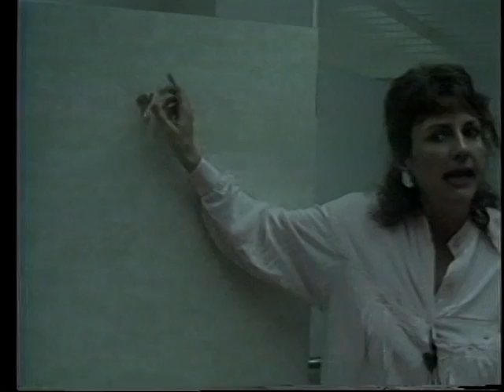ACTV That's Very TeleVision! Episode 3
Parking Lot Show
Hosts: Uncle Ron and Bejou Merry
Guest Comedian: Tom Mahoney

State Capitol Women's Restroom review
Purina Rat Chow commercial
Helpful Household Hints
Cable Channel Scan
Bull and Bush Adult Bookstore commercial

Live broadcast on Ch33 from ACTV studios in south Austin
Sunday 9pm October 16, 1988